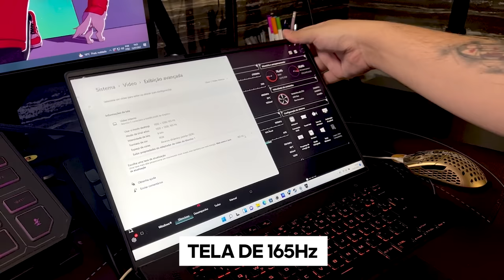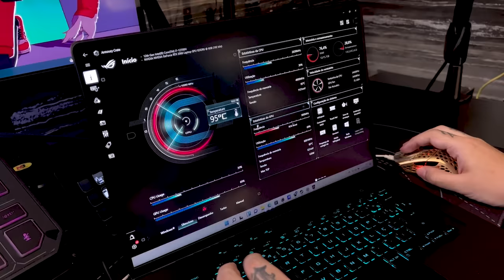O ZEPHYRUS É O MELHOR NOTE GAMER QUE JA USEI! Unboxing e testes do Asus Rog Zephyrus m16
Hoje bora ABRIR E TESTAR o novo ASUS ROG ZEPHYRUS, o MELHOR NOTE GAMER QUE JA USEI! É insano!

- Validade limitada